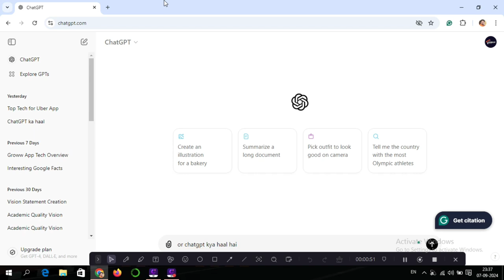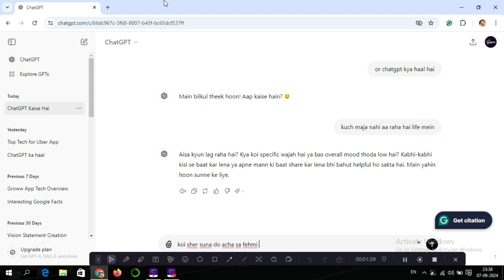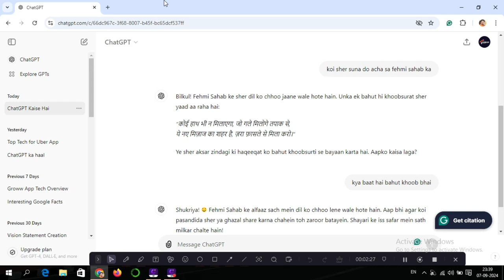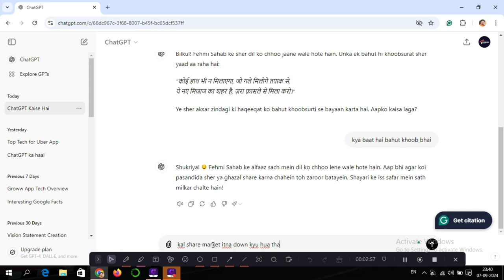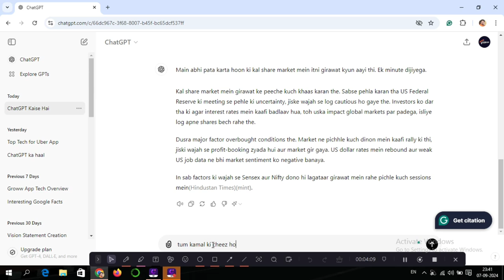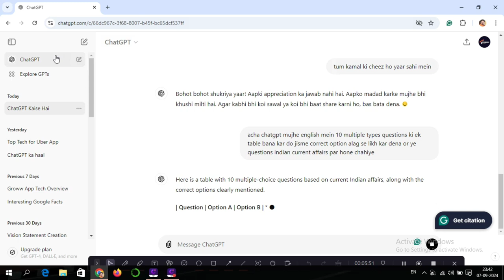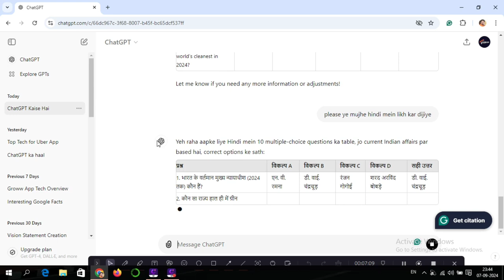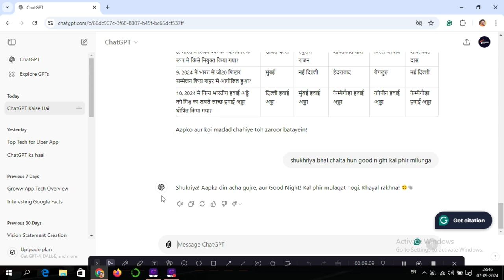ChatGPT Hindi mein kese chalaye || ChatGPT in Hindi || How to use ChatGPT in Hindi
Title Tag:
ChatGPT Hindi mein kese chalaye,
ChatGPT in Hindi,
How to use ChatGPT in Hindi,
ChatGPT
ChatGPT kaise use kare,
How to use ChatGPT App,
ChatGPT App,
ChatGPT see exam paper kese banaye,
how to write exam paper from ChatGPT,
chatgpt se hindi bhasha mein baat kese kare,
ChatGPT app for android,
chatgpt app android,
chatgpt app hindi,
chatgpt explained,
Vivek Bhardwaj,